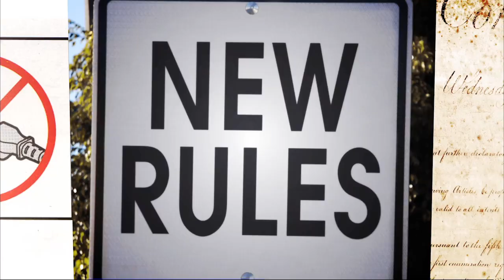Real Time with Bill Maher: New Rules – April 10, 2015 (HBO)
Bill Maher delivers the latest decrees from on high.

It's HBO.